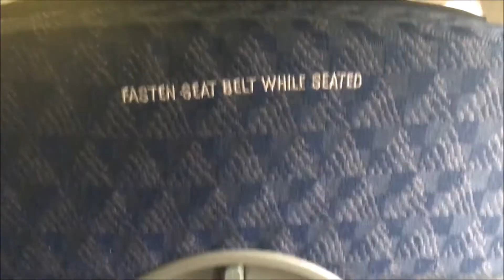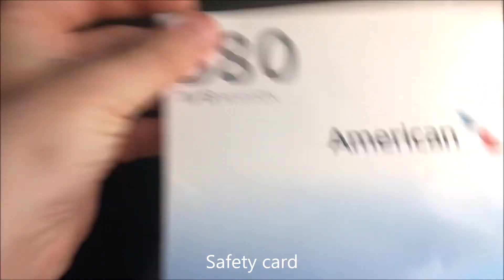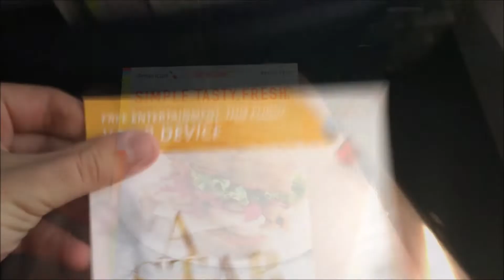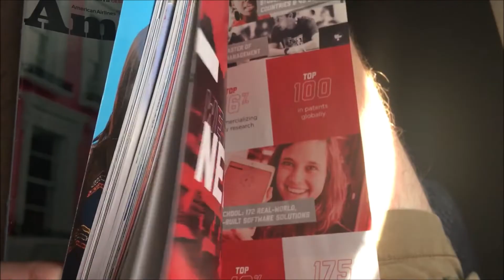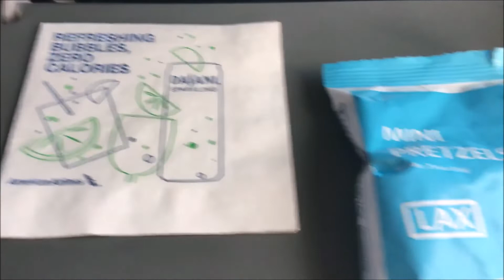Trip Report: Dallas-Ft Worth to Raleigh-Durham on American Airlines (MD-80) (2019)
A trip report from Dallas-Ft Worth, TX to Raleigh-Durham, NC on American Airlines in March 2019.

Flight info:
Route- Dallas (DFW) - Raleigh-Durham (RDU)
Status- Delayed
Aircraft- McDonnell Douglas MD-82
Aircraft registration- N501AA
Aircraft engines- 2x PW JT8D-217C
Seat- 26F

Note that today's content was recorded in advance of the US outbreak of COVID-19. Please excuse any reference that is no longer accurate or seemingly disrespectful or unhealthy due to general effects of the COVID-19 pandemic.